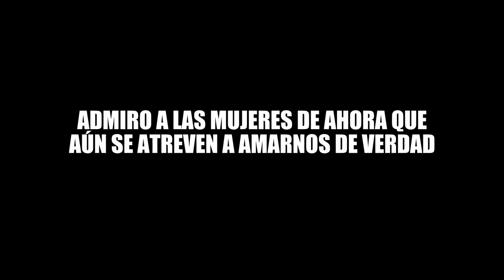ADMIRO A LAS MUJERES DE AHORA QUE AÚN SE ATREVEN A AMARNOS DE VERDAD